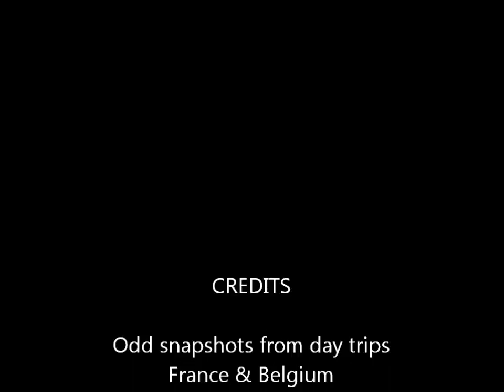Nice pair film. Trains..wmv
These are some odd shots, uploaded for the railfans and train spotters amongst you.
Are British railways better than French ones? Probably not.
French stations seem to be built to a grand scale, not all as good as Limoges Benedictines, but good places to visit. And yes, Limoges Benedictines really is a railway station, not a Cathedral or a grand hotel. Enjoy.